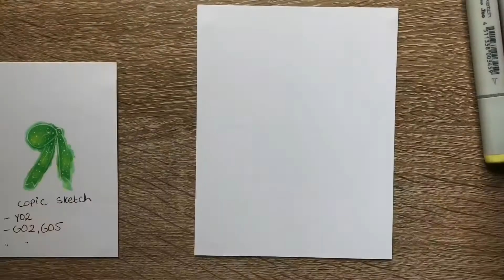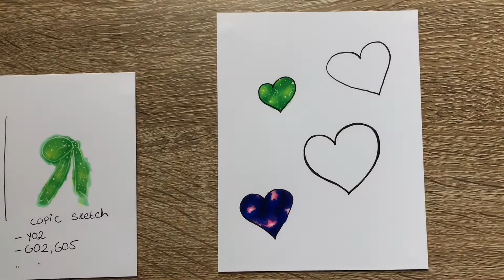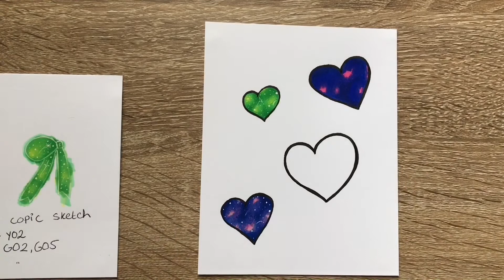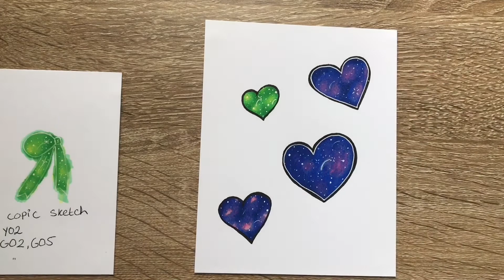•SPEEDPAINT• Galaxy Style He(art)!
Tools used: Hammermill Color Copy Digital Cover Paper -
• Copic Markers - Y02, G02 & G05
• Promarkers - R228, M647, V264 & V234